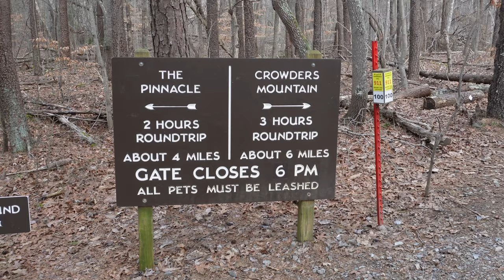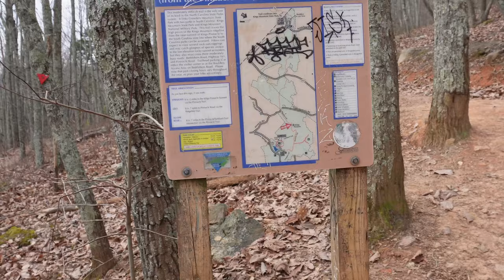Crowders Mountain State Park North Carolina (Feb.16,2024)| Vlog# 126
Hiking is not what I expected to be this great! With such a great and fantastic journey in my life right now, I consider Hiking is now one of my bucket list.

I would say adventure is my greatest goal. I never been in this situation before, but to be honest , life is so beautiful if you see the beauty  of nature. Gods creation is Amazing. Life is so short so give the best of your life. Explore and gather some memories with your love ones. Encourage people to live life to the fullest and give always the best shots in every journey of your life.